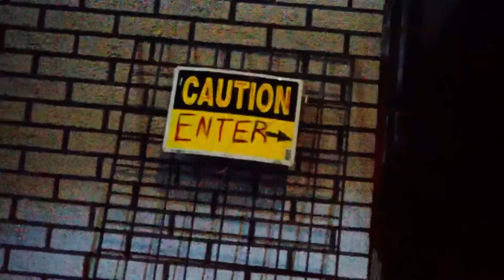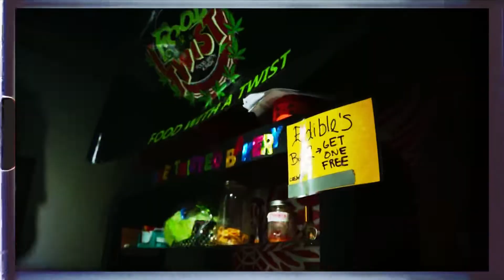Streets Got No Love - Lowkie (DIR